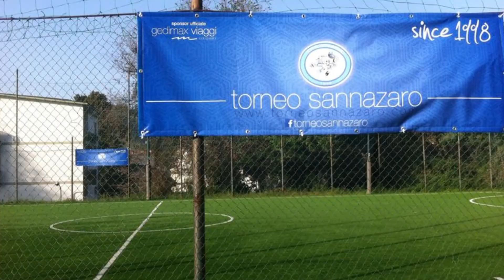QS Montecalvario VS Classic VIII